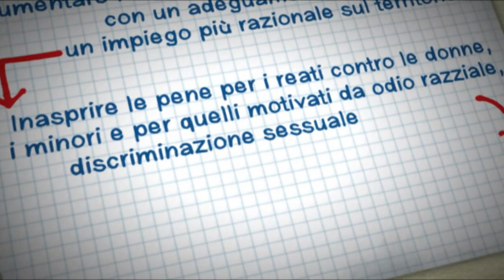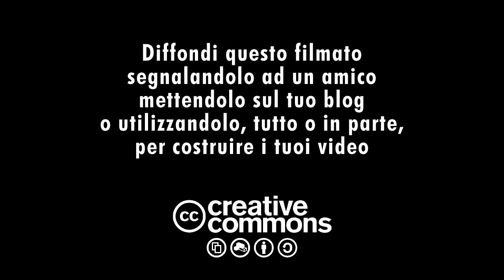Punto 3: Sicurezza e immigrazione